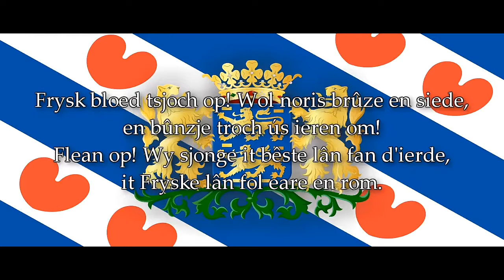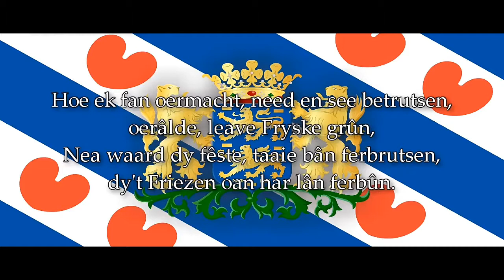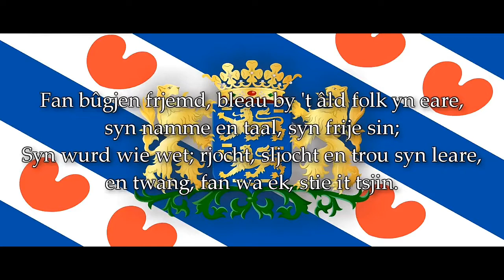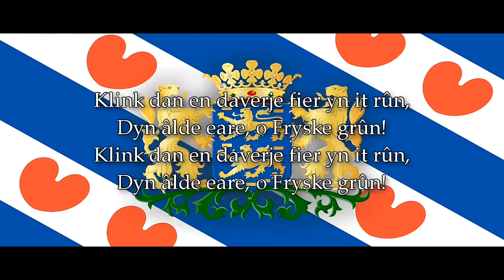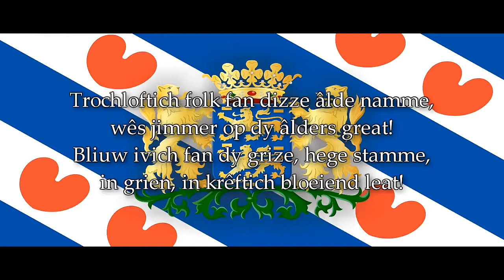Regional anthem of Friesland(Natherland)....“Frysk bloed tsjoch op!”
"De Alde Friezen" (English: "The Old Frisians") is the anthem of the Friesland province of the Netherlands.

The text is by the Frisian writer Eeltsje Halbertsma. The version commonly sung today is an abridgement, dating from 1876, by Jacobus van Loon. The words were not set to music until after Halbertsma's death (they were first sung in 1875 at a ceremony held to commemorate his work), The song was adopted as the Frisian anthem by the Selskip foar Frysk Taal- en Skriftekennisse (Society for Frisian Language and Literature) on the urging of politician, writer and poet Pieter Jelles Troelstra (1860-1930) and has served as the anthem of Friesland ever since.

                     -:lyrics:-

Frysk bloed tsjoch op! Wol noris brûze en siede,
en bûnzje troch ús ieren om!
Flean op! Wy sjonge it bêste lân fan d'ierde,
it Fryske lân fol eare en rom.

Chorus (2x)

Klink dan en daverje fier yn it rûn,
Dyn âlde eare, o Fryske grûn!

translation:-

Frisian blood, thicken up! Now rise, foam and seethe,
and thud on through our veins!
Rise up! We sing of the best land on the Earth,
the Frisian land full of honour and glory.

Chorus (2x)

Sound then and thunder it far and wide,
Thine old honour, oh Frisian ground!